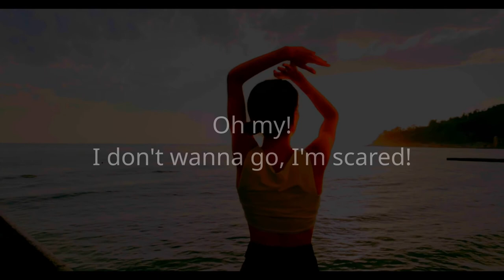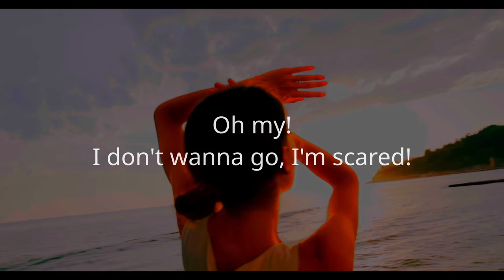Oh my! I don't wanna go, I'm scared - binaural - Integra-7 flute + piano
Part 2/3 of a soundscape for 8 speakers and two subwoofers (here in a binaural version) that played in the Leuven City Hall. The theme of the event was "Cosmic Listening Experience". Part 2 is the most "experimental" of the three soundscape parts. It is minimal music in which a duet between a flute and a piano slowly but surely turns into a (literal) conversation between the flute and the piano. Listen to the end to experience the magic :) Some years ago, I was stunned by a "speaking piano" created by composer Peter Ablinger. To make this piece possible I created my own version of the "speaking piano" effect using the python programming language to analyze recordings with STFT, map the frequency bins to notes and volumes and then send these notes as midi information to the Integra-7 synthesizer. The "bubbly" sounds in the background are generated on my prophet rev2 analog synthesizer using a "generative" patch.